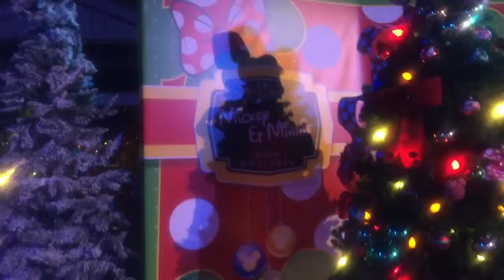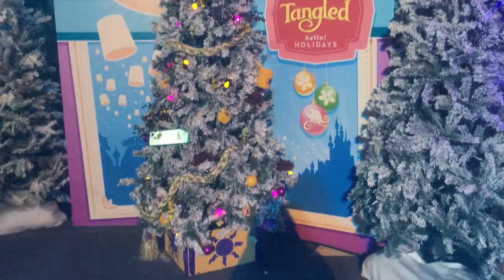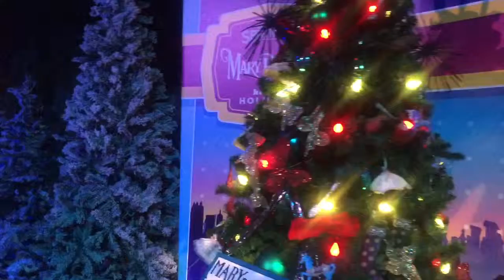Disney Christmas Trees! | VLOGMAS DAY 9